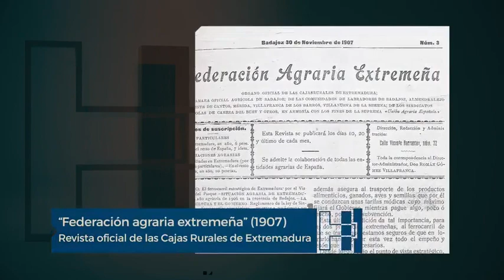El origen de las cajas rurales extremeñas | Historia de Extremadura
En 1887 los sindicatos católicos fueron el germen de las primeras entidades de préstamos y ahorros que posteriormente se convirtirían en las cajas rurales, algunas de las cuales hoy día persisten. La Caja de Ahorros de Almendralejo nació en 1903 y es la más antigua de Extremadura